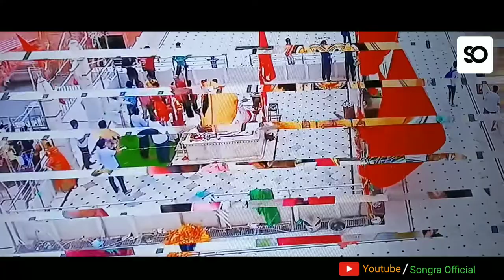भेरू जी लटियाला || भेरू बाबा पालसा धाम || अमृत राजस्थानी || @Songra Official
भेरू जी लटियाला || भेरू बाबा पालसा धाम || राजस्थान || @Songra Official

Songra Official presents  :-
गाना :- भेरू जी लटियाला
गायक :- अमृत राजस्थानी
editor :- कार्तिक सोनगरा

भेरू जी लटियाला
Bheru ji latyala
राजस्थानी भजन
Rajasthani Bhajan
Songra Official
सोनगरा ऑफिशल

® Songra Official